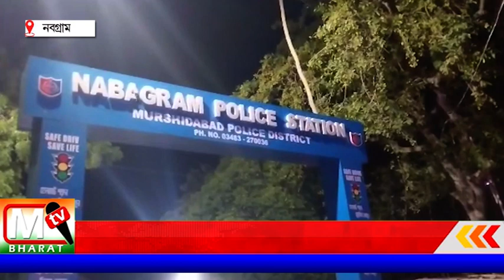Forensic Team Nabagram: লকআপে যুবকের মৃত্যুর ঘটনার তদন্তে এবার নবগ্রামে এলো ফরেন্সিক টিম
নবগ্রাম থানার এবং যে স্থানে মৃত্যুর ঘটনা ঘটেছে;সেখানে পরিদর্শন করে।এরপাশাপাশি সেই স্থান আবার সিল করে দেয়।তবে সংবাদ মাধ্যমে মুখ খুলতে চাইনি তারা।